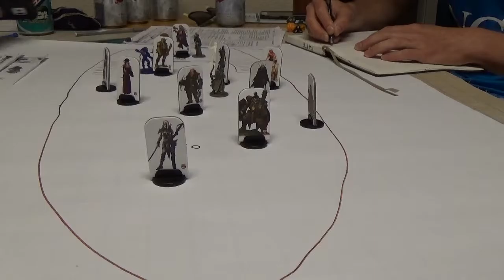F A T E Session 22 Part 6 Release the Kraken!